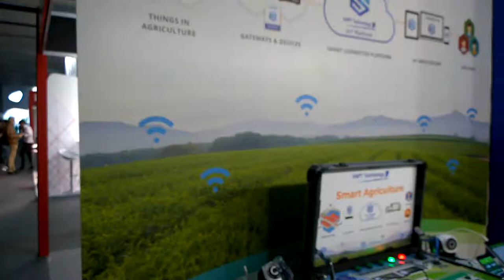WP 20171004 08 25 01 Pro